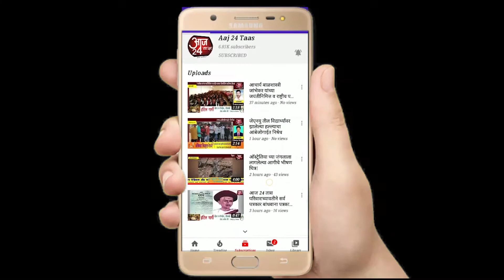नोंदित सक्रिय बांधकाम कामगारांना आणखी ३ हजार रुपयांचे अर्थसहाय्य - दिलीप वळसे पाटील